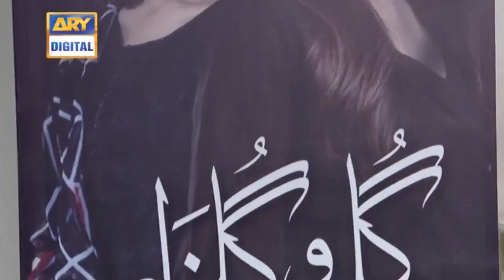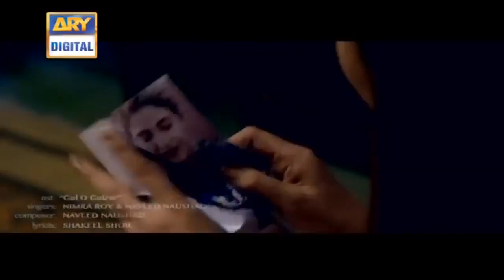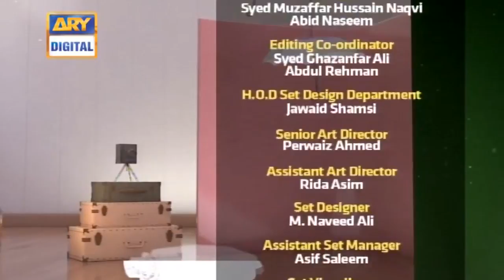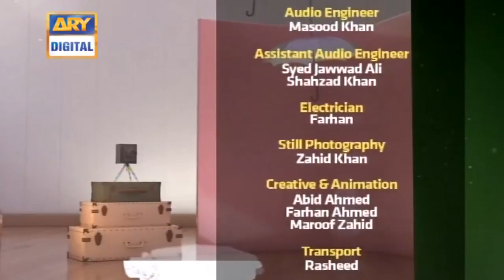Good Morning Pakistan - Saboor Aly & Omer Shahzad - 4th July 2019 - ARY Digital Show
In Today's show we had a special Guest: Saboor Aly, Kinza Hashmi, Omer Shahzad, Paras Masroor

Topic: Exclusive Show With The Cast of Drama Serial "Gul-o-Gulzar"